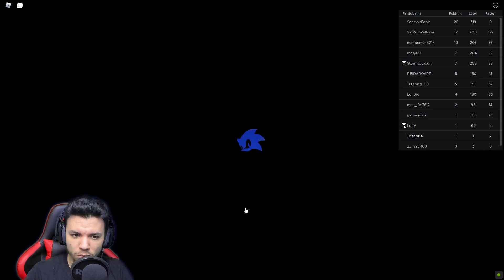COMMENT DEVENIR SONIC RAPIDEMENT ! | Sonic Speed Simulator ROBLOX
Source

La vidéo de @KirbendoWorld